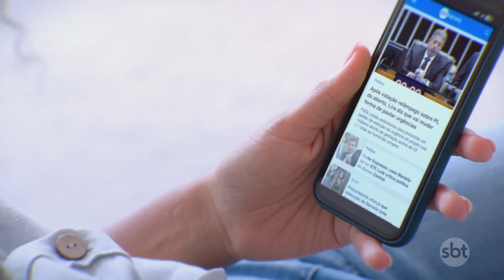Carro da segurança de Lula é roubado no local de votação do presidente | SBT Brasil (04/10/24)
Um carro da equipe de segurança do presidente Lula foi roubado nesta sexta-feira (4), em São Bernardo do Campo, no ABC Paulista, em frente ao colégio em que o petista vai votar no próximo domingo (6). Integrantes da equipe de Lula faziam o reconhecimento do local no momento do crime. A segurança Vanessa, que aguardava dentro do veículo, um Volkswagen T-Cross, foi abordada por dois criminosos armados.